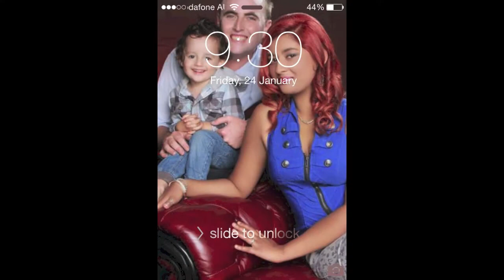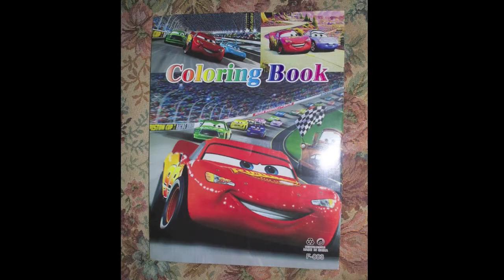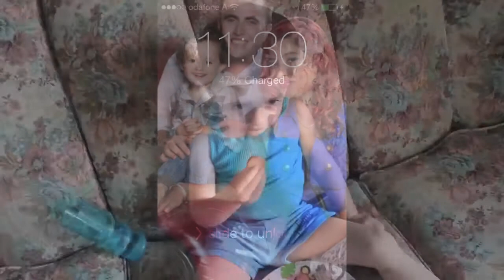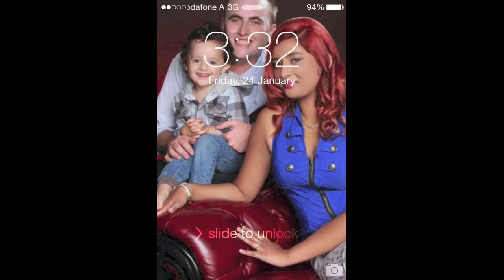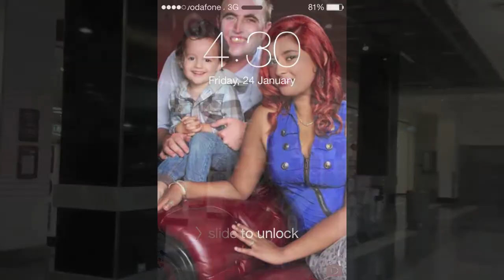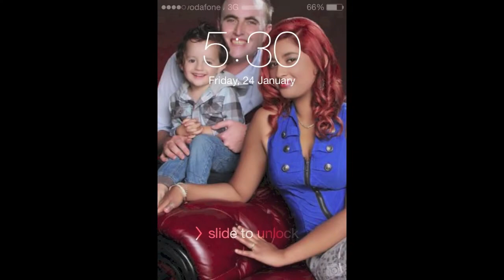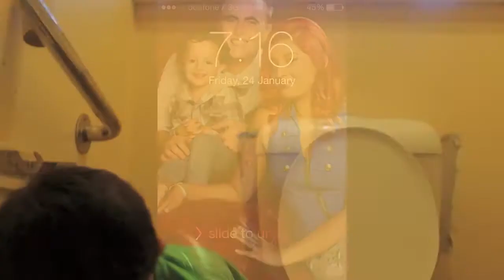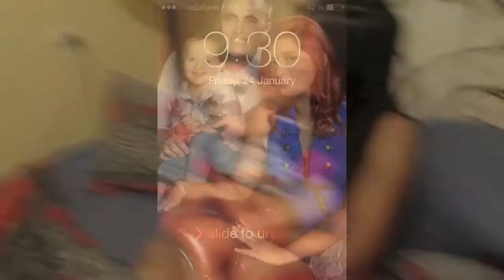A DAY IN THE LIFE OF A YOUNG MOM!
This video is a day in the life of being me, I carried the camera around with me all day for about thirteen & half hours (from 8:00am to 9:30pm). I am a stay at home but I have recently started studying (Nursing) and  I didn't have any classes,  homework, assignments, assessments or exams.)

Jacob had some milk and then we had some breakfast, Jacob also played with some of his toys, we played with his toy kitchen and Jacob made me some breakfast with his play food, we also played with his Cousy Coupe, he had so much fun trying to run me over and crash into me and we also played with his Chasin Cheeky Monkey (which turned out to be a booty shaking twerking monkey LOL) so Jacob started dancing just like the monkey! I also did some housework (laundry, washing dishes & cleaning up)

We had breakfast, and went through a package I got from a friend who i met from youtube,  Melissa lives all the way in Netherlands Antilles. (I wanted to say thank you so much to Melissa for sending us the package, I appreciate all the time, effort, and money you spent on us and just wanted to say thank you once again and we loved everything).

After that Jacob and I played with the little cars and he also had a bubble bath too that he got from Melissa. We also had Lunch, got dressed and I also show my make up collection, and packed our things so we can spend the weekend at my fiancé's house, we went to the shops near my fiancé's house and we had a look around the shops, Jacob had a play in the playground and we also got some dinner.

My fiancé ended up coming home around 7;15pm and he had some dinner and we played with his brother's dog as well as Jacob plead with some of his other toys and we went for a little drive to get some frozen raspberry & coke drinks  (I love frozen coke) after that Jacob had a shower with his dad then he went to sleep around 9:30pm.

Melissa is currently pregnant she is due on the 4th of June 2014, follow her pregnancy journey.

Melissa opening the packages that i sent her

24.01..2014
(Thirty two months old )